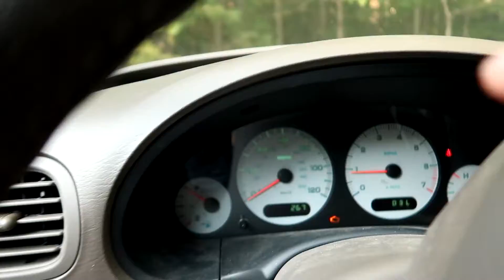Insects and Video Cameras (08.10.2019)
10 days down, 21 more to go.